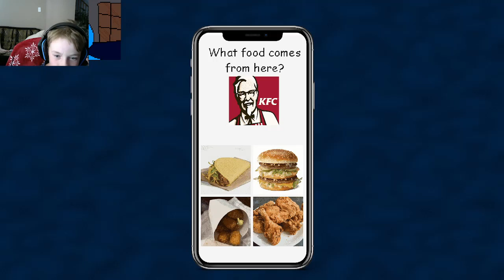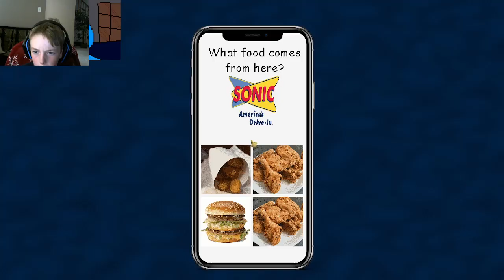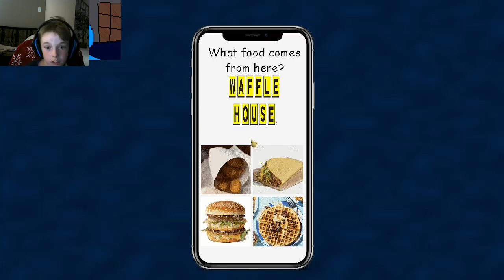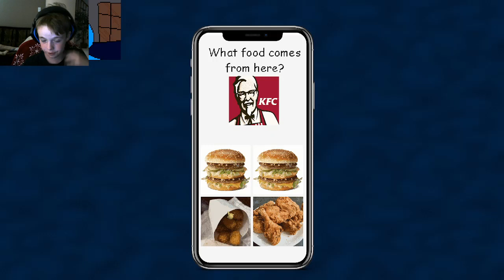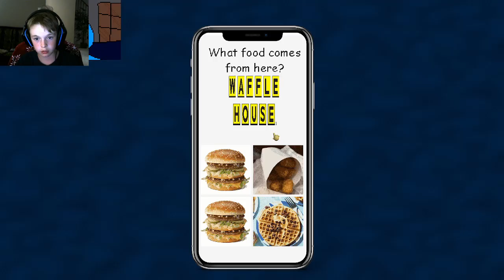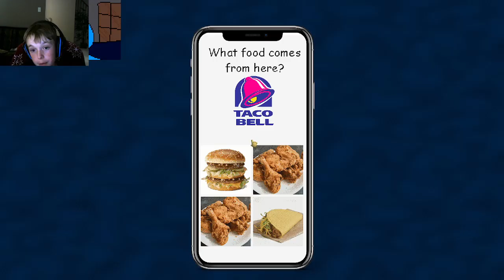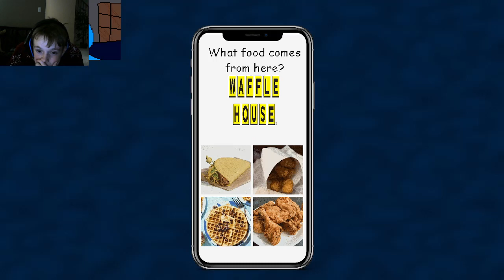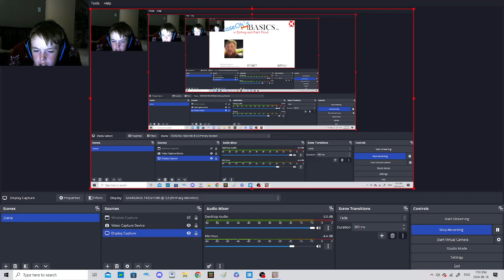Caseohs Basics In Eating And Fast Food (Part 1)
@caseoh_ Is GOATED